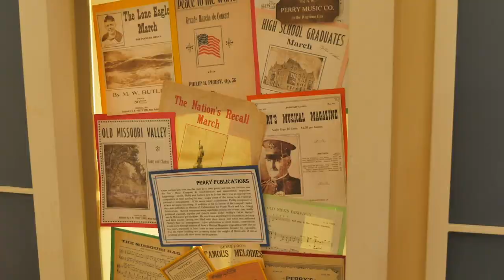Sedalia, MO CVB | Visit Sedalia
A city rich in history, Sedalia is full of inspiring events worthy of making a trip year after year. From the Scott Joplin International Music Festival to surprising cultural experiences and some of the best local eateries around, there’s something here for everyone to enjoy!